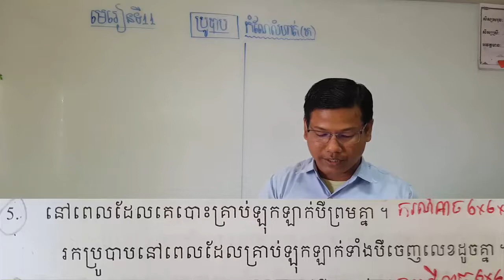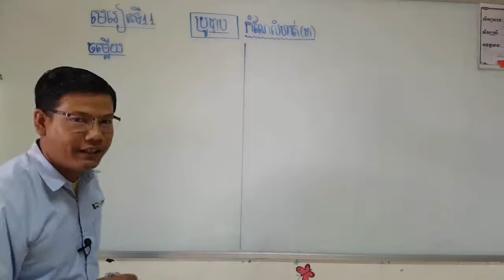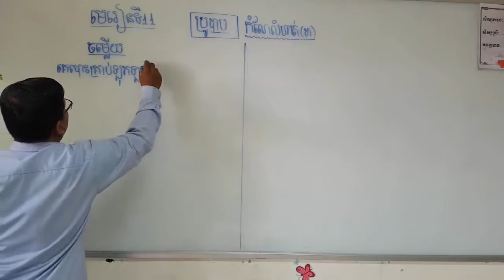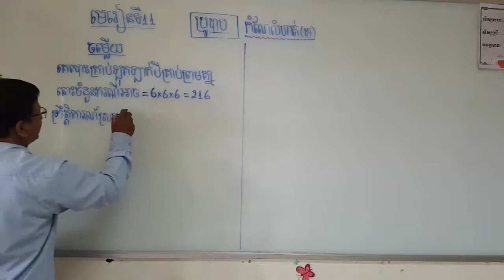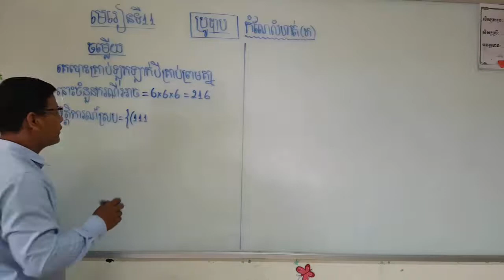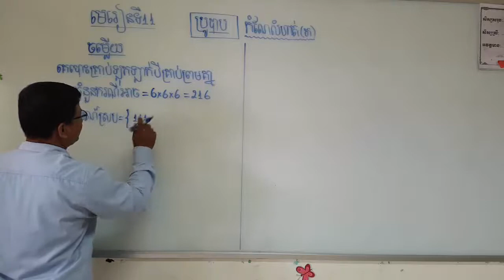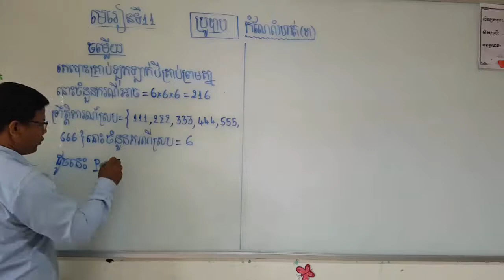ប្រូបាប(កំណែលំហាត់ទី៥)|Grade 8 math lesson11 _Probability_ exercise 5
គណិតវិទ្យាថ្នាក់ទី៨
មេរៀនទី១១  ប្រូបាប
កំណែលំហាត់
(លំហាត់ទី5)
Lesson 11  Probability
Exercise 5
Taught by Khan Phouk